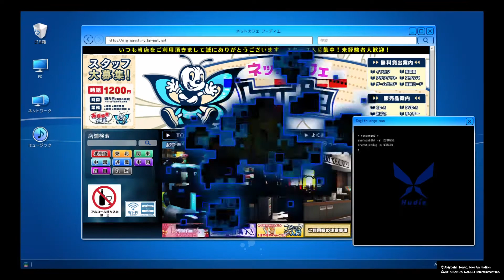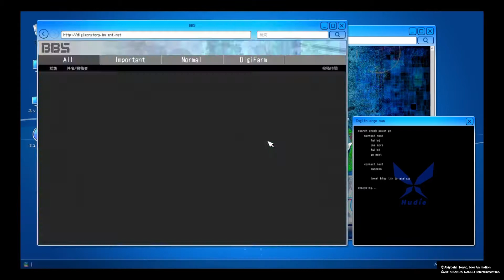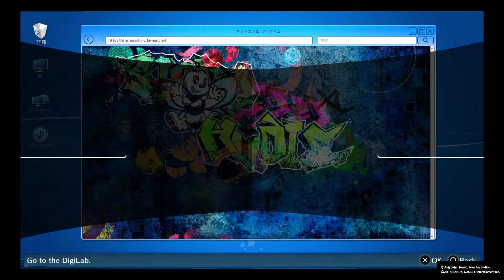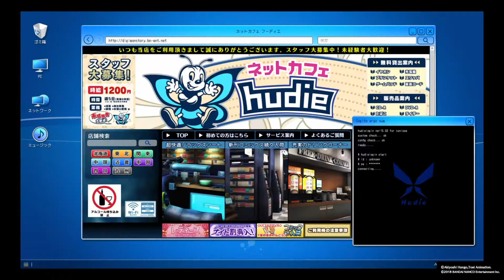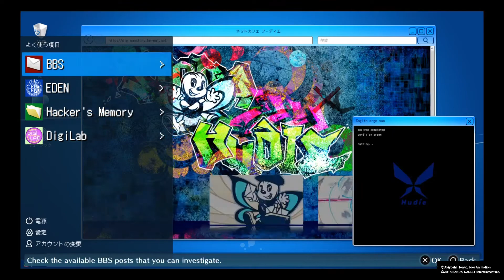NeoXtreme Plays - Digimon Story Hacker's Memory - Episode 5